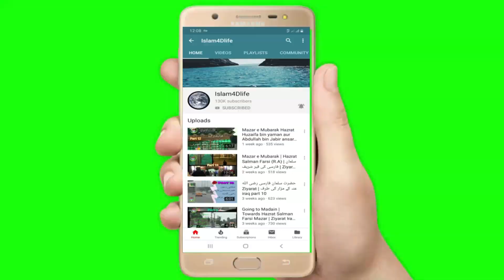Imam Ali (R.A) ki Shahadat ka Waqia | Story of Hazrat Ali | Islam4dlife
Hazrat ali ki shahadat ka pora waqia.
Allah hame bhi unke mazar ki baadab hazri aata farmaye ameen.

These videos contain ziyarat of iraq.
Is series me apko Najaf, Baghdad aur Karbala ki tamam ziyarat dekhai jayengi.
In videos ko ziyada se ziyada share kijye.

Url: YouTube.com/c/AKGlobal
Channel name: Islam4Dlife